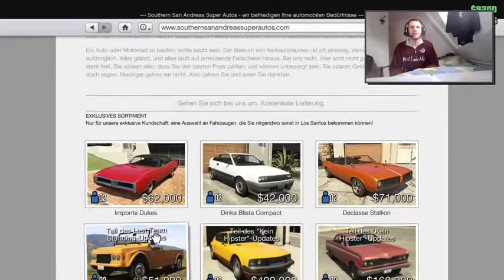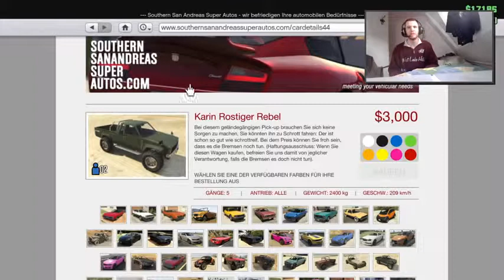Money Glitch Die Einfache Erklärung Geld Glitch GTA 5 PS4 Deutsch Lets Play 480p